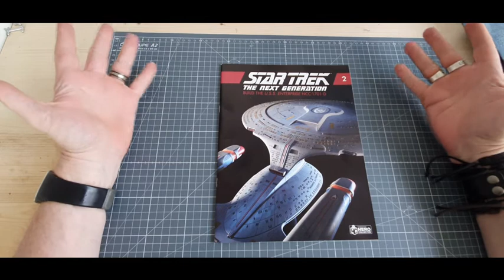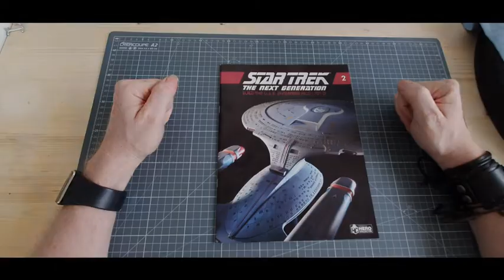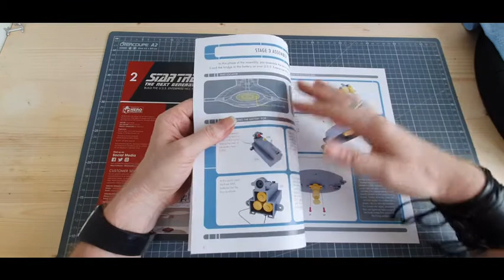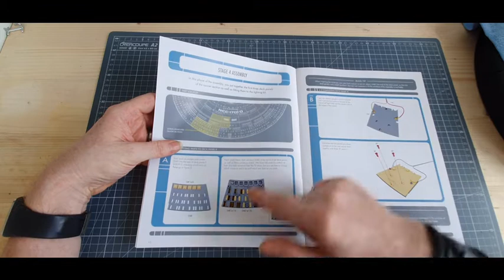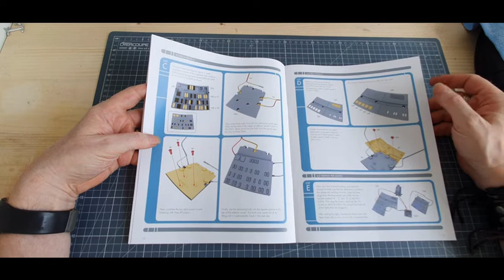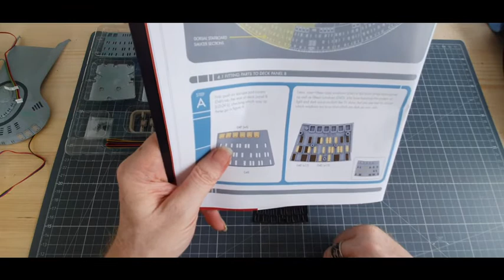Star Trek Enterprise NCC-1701-D numero 3 et 4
nous allons construire uss entreprise du numero 1 au numero 120 de chez hero collector